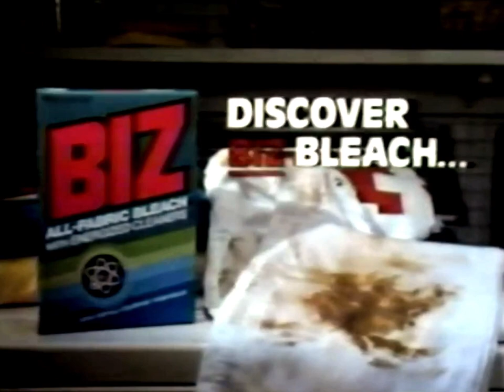Biz Bleach 1983 (USA) [2]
TV Spot für das Bleichmittel Biz Bleach von 1983 aus den USA. @1978WAM
US TV commercial for Biz Bleach from 1983. @1978WAM